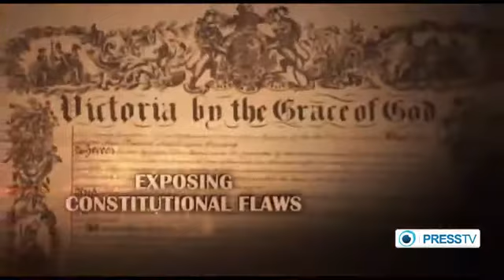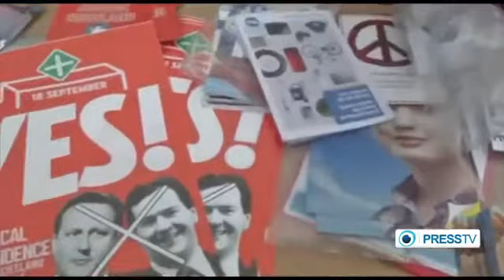Scottish parliament 27-Sept-2014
PressTV's Channel: Following a recent referendum on Scottish independence, many observers believe the ballots have had great and enduring influences on.

Here's a general video captured with my Go Pro Hero 3+ which was left lying beside the sound equipment on the stage at the45 Independence meeting in Edinburgh. Thanks to the organisers for.

The information in this film will be updated when all the evidence coming in is verified. If you had a blank ballot, or you saw other violations of electoral security/l.